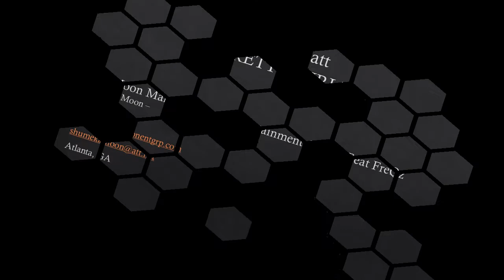Matthew Moore Pretty Girl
The new face of young R&B... Young Matt's hit single, "PRETTY GIRL"!!!